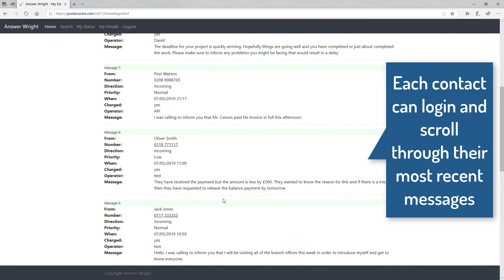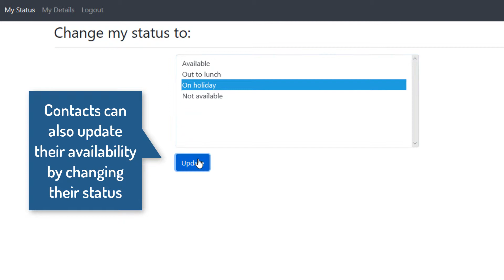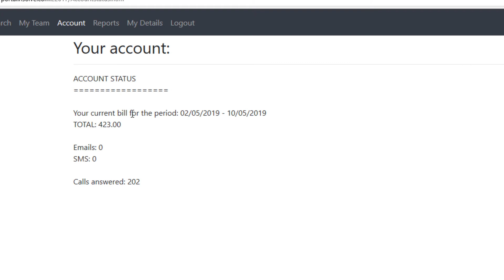nCall Online Web Portal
nCall Online is an additional module for nCall - call handling software for Telephone Answering Services and Virtual Receptions.

nCall Online allows your contacts to access their call history and messages via an easy to use web portal. Each contact will have their own login credentials and will be able to view their complete call history, or simply filter down to the latest calls.

When a user is logged in to nCall Online, they may also update their availability (e.g. I'm at a lunch meeting) based on various pre-set statuses. Temporary call actions within nCall can be set to activate when a contact updates their status using nCall Online.

The web portal can be branded for your answering service and linked to from your website to provide a seamless user journey for your clients.